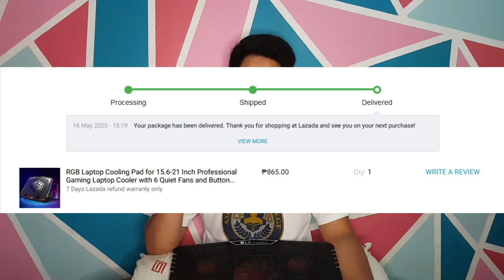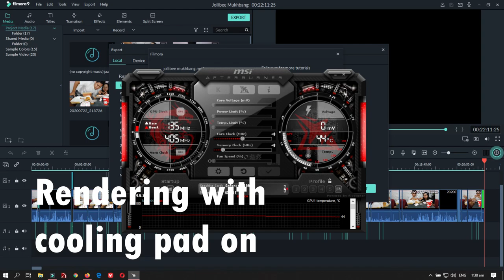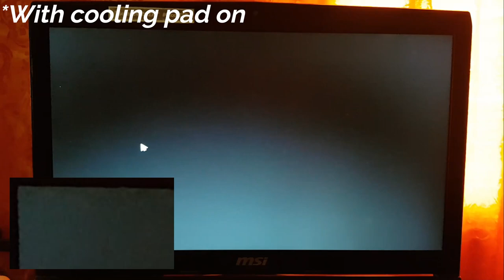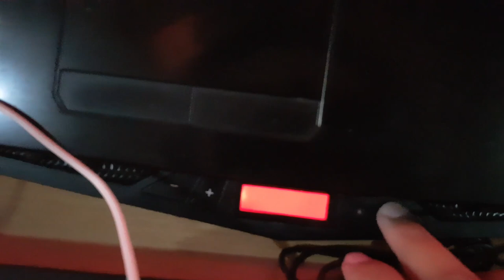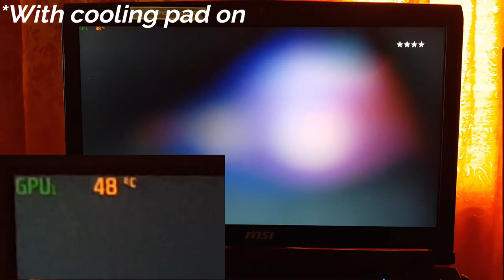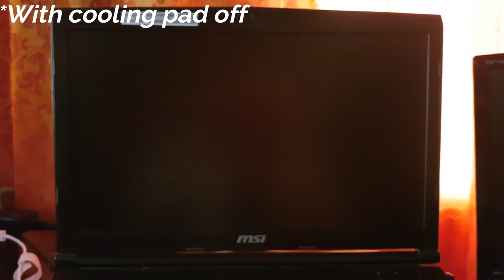RGB Cooling Pad | LAZADA PH | Performance After 4 months | Worth it ba?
Timeline:

0:00 Intro
0:43 Price1:22 Appearance Review

2:42 Cable Change
3:10 Tip for potential buyers

3:30 Cooling pad plugged in

4:17 Temperature
Temperatures:

4:40 Normal Temp

4:50 Rendering with Cooling pad on
4:55 Rendering with cooling pad off

5:00 Dota 2 with cooling pad on

6:57 5 Mins dota 2 Temperature (ON)

8:07 10 Mins dota 2 Temperature (ON)

8:28 Dota 2 with cooling pad OFF

10:09 5 Mins dota 2 temp OFF
11:11 Laptop going to shutdown

12:00 GTA V with cooling pad ON

12:33 sudden increase in Temp

14:15 5 mins GTA temp ON

15:40 10 mins GTA temp ON

16:00 turn off cooling pad gta
17:30 10 mins GTA temp OFF

17:55 Temperature reaching peak
19:50 Laptop going to shutdown
20:20 Outro

There was a difference in temperatures when using the cooling pad lalo na while gaming and also it prevents my laptop from unexpectedly shutting down. So overall, this cooling pad is great! no more unexpected shutdowns during gaming!!